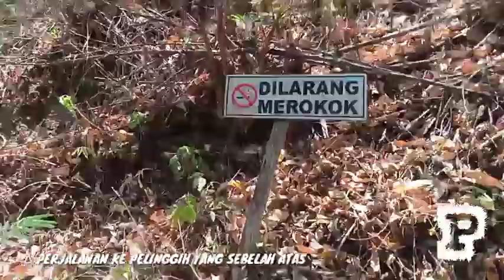Perjalanan Ke Pura Prapen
dokumentasi perjalanan Tangkil di pura Prapen Pingit Batur,

Simak videonya sampe habis ya.

Pura Prapen Pingit Batur
Warga Pande
Semeton Pande
Batur Bangli
Pande Widnyana